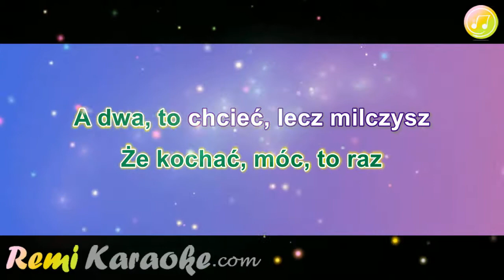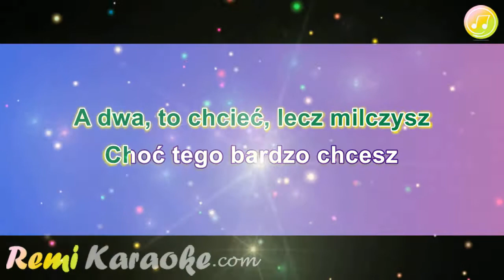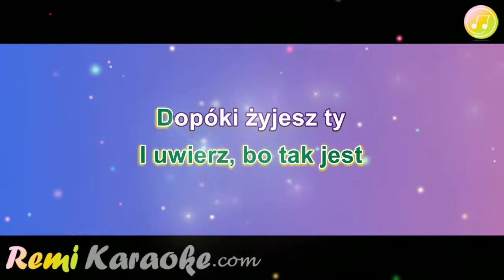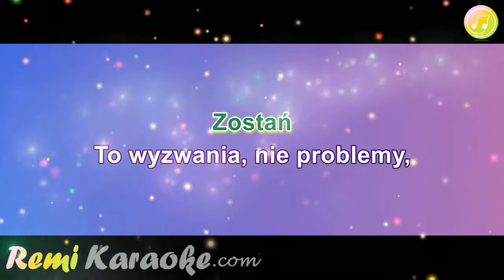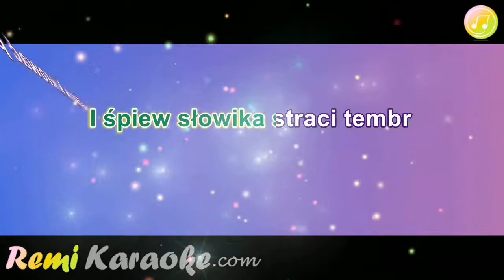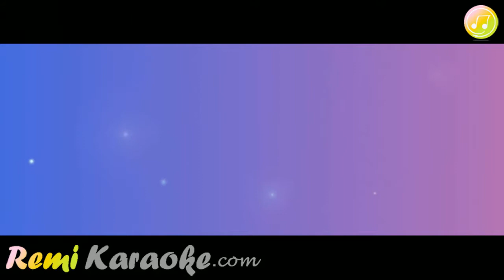Ich Troje - Zostań (karaoke - RemiKaraoke.com)